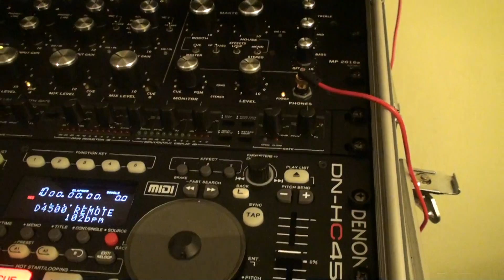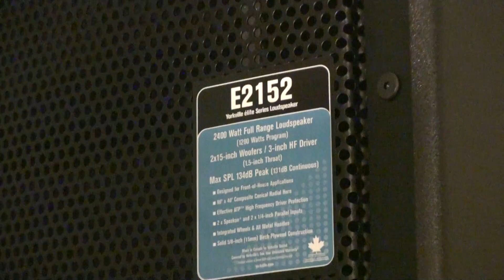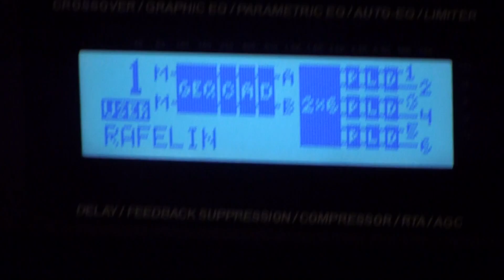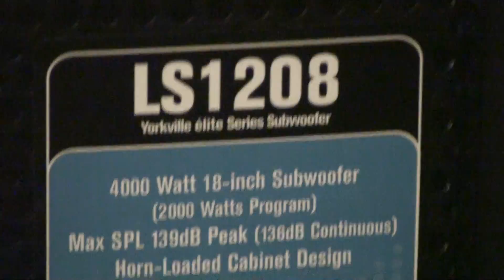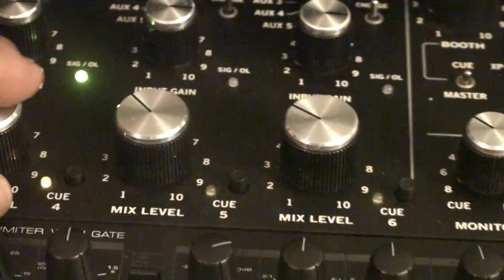CREST AUDIO AND YORKVILLE SOUND